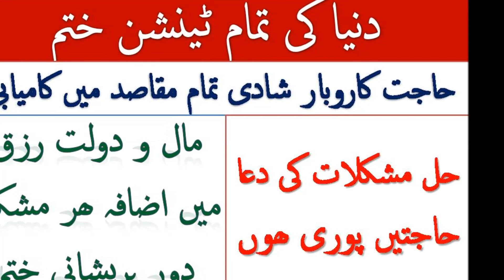Wazifa for problem solving quickly | Wazifa Quran | Wazifa Hajat | Dua Prayer | 2021 New Year Wazifa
Dua (prayer ) To Solve All Problems Quickly - Most Powerful Prayer to get rid off / Remove Stress, Negative Thoughts, Worry, Anxiety, Difficulties, Depression And Tensions in the new year of 2021.
అన్ని సమస్యలకు శీఘ్ర పరిష్కారం కోసం దువా బలమైన ప్రార్థన, ప్రతిరోజూ వినండి
دعاء لحل سريع لجميع المشاكل هو أقوى دعاء ، استمع يوميا
تمام مسائل کے فوری حل کے لئے دعا ہے ، روزانہ سنیں

2021 will be the year of wealth for you  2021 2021 год станет для вас годом богатства 2021 год 2021Apk Lye Dolat He Dolat Ka Saal Hoga

 Дуа для быстрого решения всех проблем - сильнейшая молитва, слушайте ежедневно! Читает Саад аль Куреши